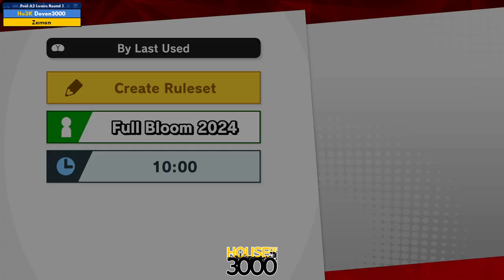Xeno334 Pool A2 Losers Round 1 Deven3000 vs Zaman